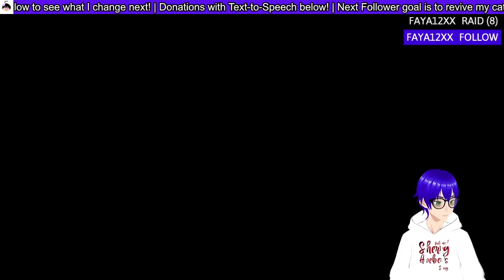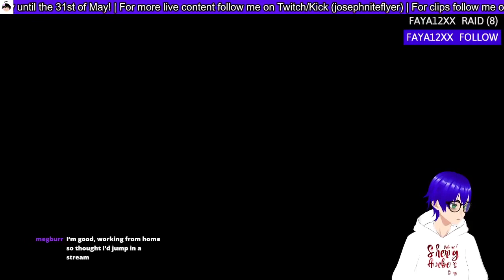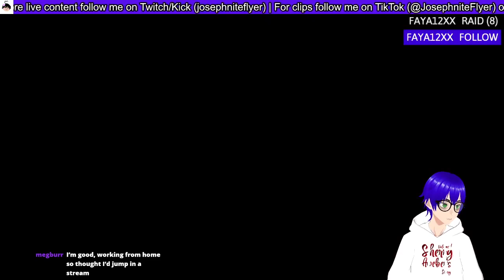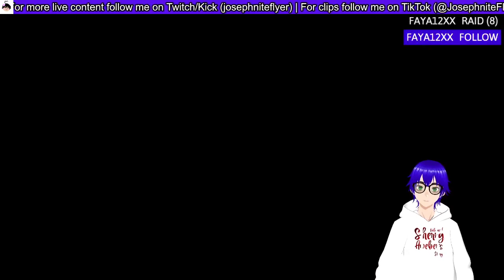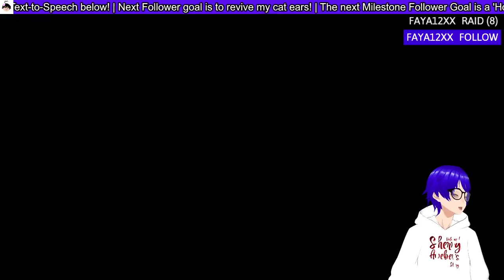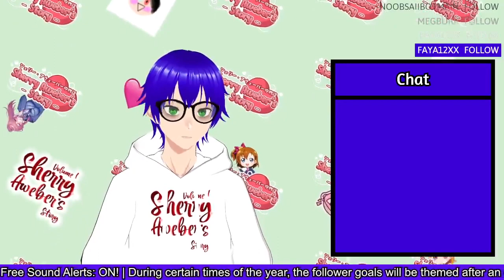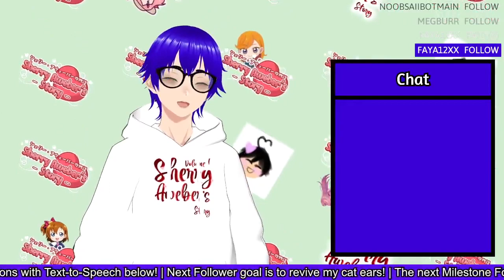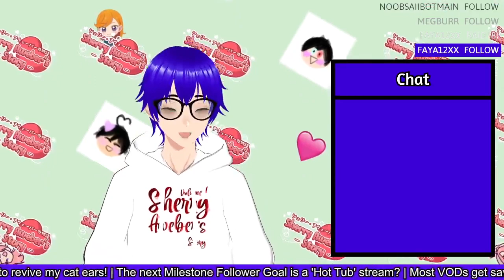Solo Dungeon Splunking! (Terraria) | Terraria: The Solo Series #8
Fun fact I was told before, the thumbnail boss is actually from Don't Starve Together!